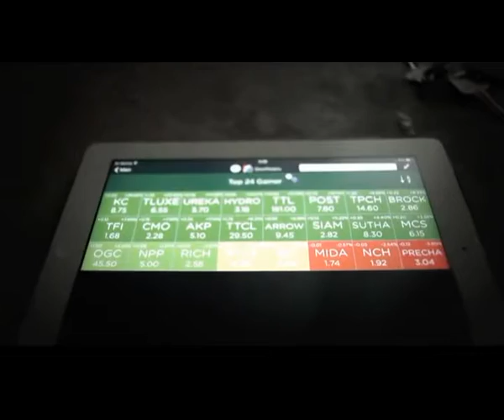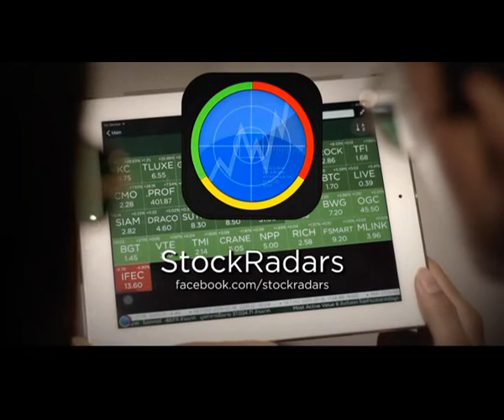26 1 59 Super Trader S2